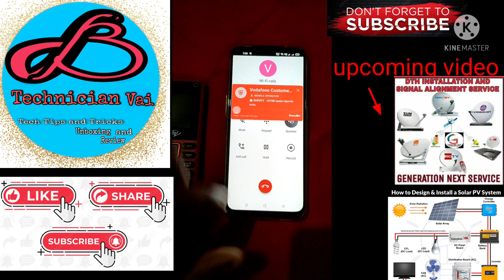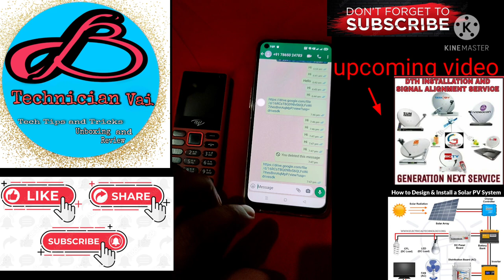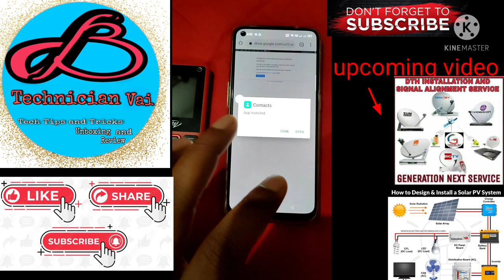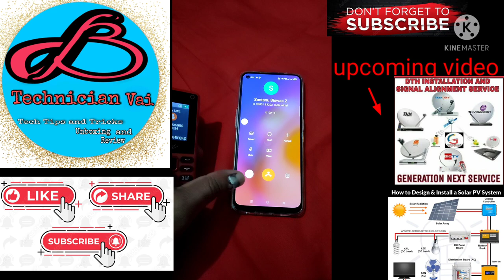Call Recording With No Alert - How to remove google dialer - How to install oppo dialer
How call recording with no alert - How to remove google dialer - How to install oppo dialer  - how to auto call recording without any  alert - or  announcement in  oppo mobile - and how to  remove google dialer -  and how to  install oppo dialer - in new oppo smartphone or - oppo mobile  old dialer is back  - OppoPlusDialer

Aap sabhi ne time nikal kar mera video dekha iske liye sabhi ko Dil se dhanyvad deta hun thank you to all.

Yours quarries :-
How to install oppo dialler in new oppo mobile
Disable Google dialler
New dialler for oppo mobile
Oppo plus dialler